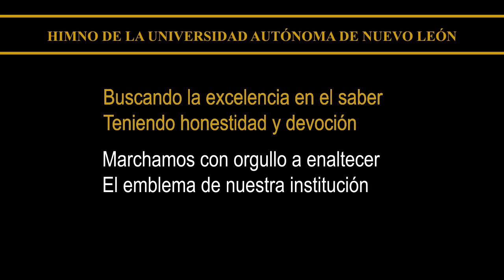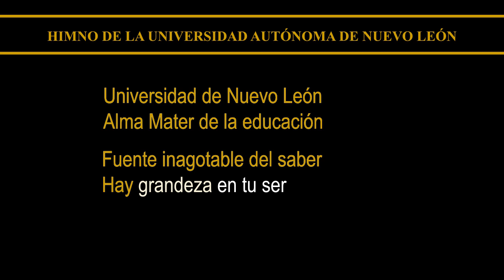HIMNO UANL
Himno de la Universidad Autónoma de Nuevo León